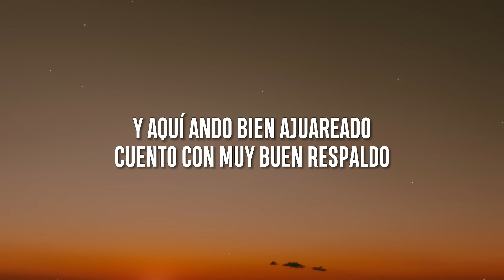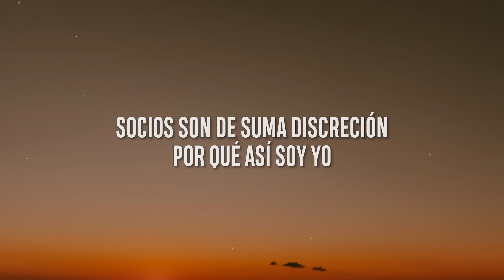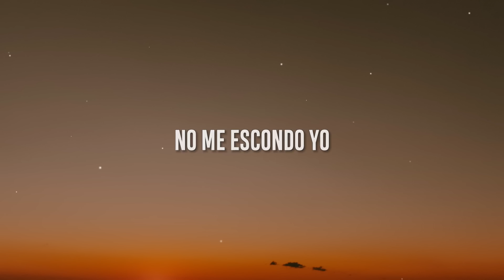Luis R Conriquez, Tony Aguirre, Los Dareyes De La Sierra - Malas Rachas (Letra/Lyrics)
Letra Malas Rachas:
Desprecios son muchos
Fueron malas rachas las que pasé por el 2001
Humillaciones por ser quien soy
Uno del montón
Por no tener baro me despreciaron, qué culos son
Ahora me ven firme
En un deportivo haciendo billetes y muchos business
Despacio subí un que otro escalón
Y ahora soy quien soy
No me siento más, pero hablando de antes si estoy mejor
Dos veces perdí mi tierra
Y aquí andamos en la quema
Y aquellos valientes me la pelan
Y aquí ando bien ajuareado
Cuento con muy buen respaldo
Cartel Sinaloense, puro Chapo
Y pronto andaremos por el rancho patrullando sin descanso
Y ánimo mi compa Darey Castro
Amigos son pocos
Los que aquí conmigo se han mantenido haciendo negocio
Socios son de suma discreción
Porque así soy yo
Haciendo billetes, mandando fletes soy el mejor
Y es que a mí me gusta
La malandrineada y andar entre el fuego no me asusta
Los que me conocen saben quién soy
No me escondo yo
Ando entre la bola y aquí seguimos en la labor